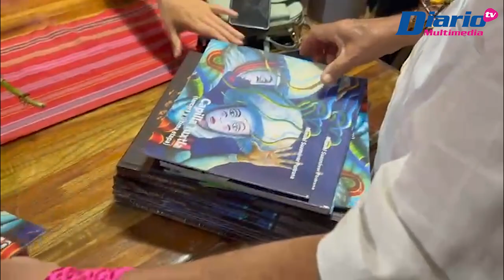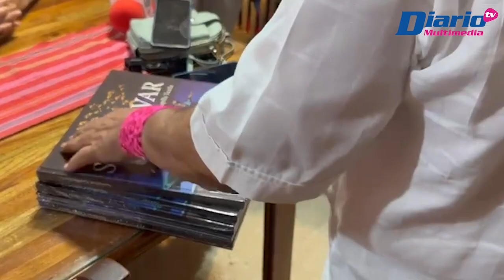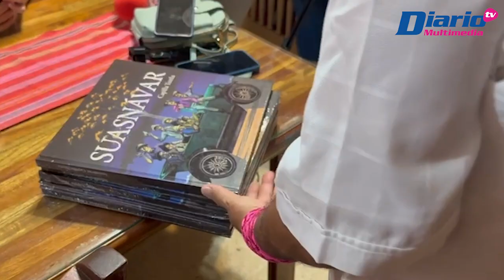Coneculta rinde homenaje a Suasnávar por 60 años en el arte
🎨🎭👨🏻‍🎨 CÁPSULA | Coneculta rinde homenaje a Suasnávar por 60 años en el arte

Para celebrar y reconocer el trabajo que ha realizado el reconocido artista plástico Manuel Suasnávar el consejo estatal para las culturas y las artes realizarán una un homenaje a sus 60 años de trayectoria con una exposición especial en el museo de arte contemporáneo de san Cristóbal de las casas. Esta exhibición reflejará la inspiración y trabajo del maestro Suasnávar a lo largo de su carrera por la que el se siente satisfecho.